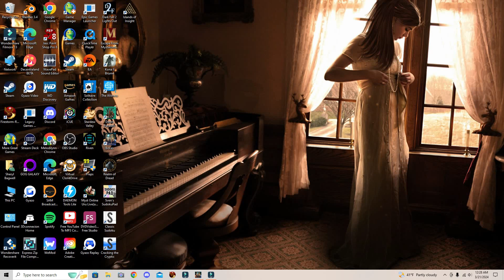Boxes Lost Fragments - Part 1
RELEASE DATE: Feb 1, 2024
DEVELOPER: Big Loop Studios
PUBLISHER: Snapbreak

As a legendary thief, your next assignment lures you into a grand and lavish mansion. There you find a series of puzzle boxes, designed for an unknown purpose.

Suddenly, you realize that this is no ordinary building and that you are no longer in control of what is unfolding, and perhaps never were. What should have been a quick in-and-out, turns into your own harrowing struggle for freedom and answers.

Inspired by the cryptic atmosphere, intricate machinery, and smooth controls of the best room escape games, we have created a diverse set of original puzzle levels that will test your resolve and skills to navigate this mysterious and compelling journey. Each level is beautiful, unique, and a true delight to explore and figure out.